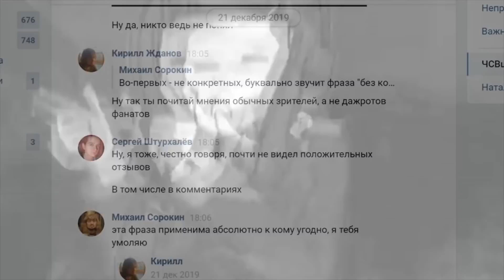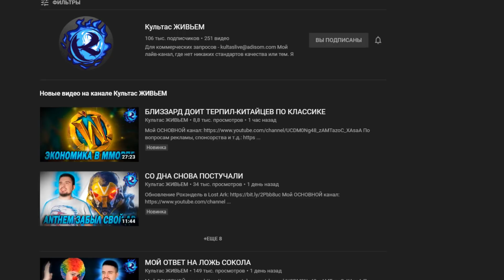Дешёвка смеётся над Соколом и Культасом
Музло:
Remove Kebab 8 bit
Саундтрек Deep Space Waifu и The binding of Isaac: Antibirth